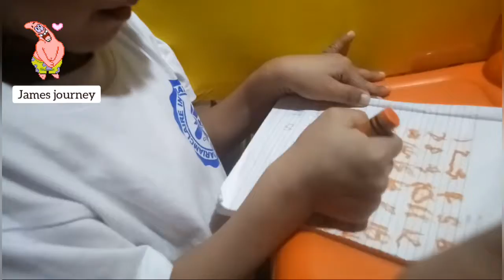Writing numbers and letters/ biking every morning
credit to youcut

I noticed his improvements are gradually done. I'm praying for his health and may he grant his dream come true.